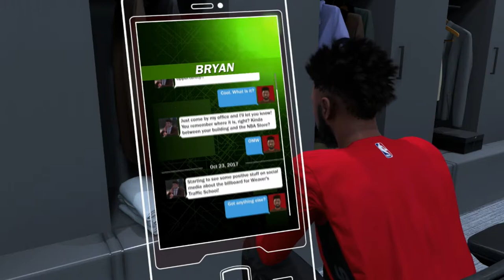MAKING SMALL IMPROVEMENTS TO THE TEAM!! | NBA 2K18 MyCareer | Ep. 2